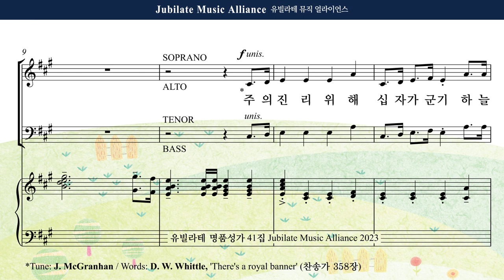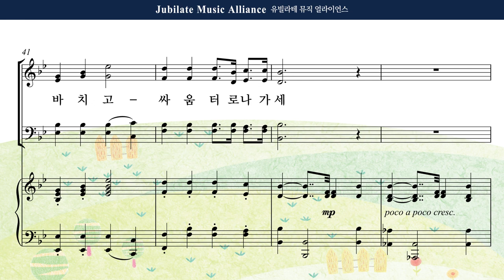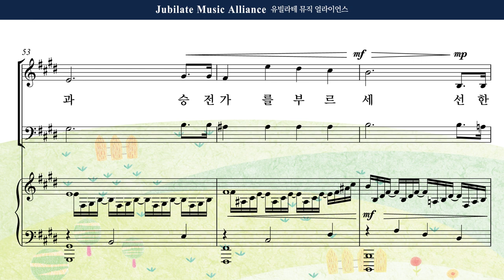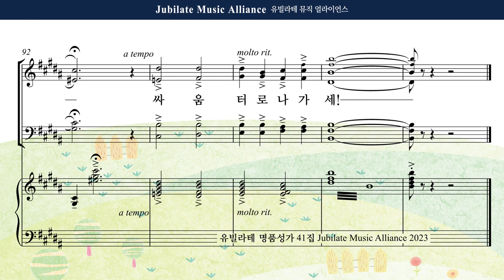[유빌라테 41집] 14. 장은총 - 승전가 Bass